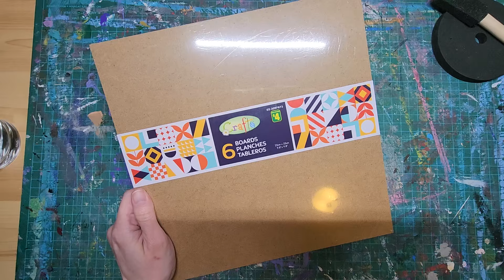Kitchen (Part 1)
This is my interpretation of a newly renovated kitchen